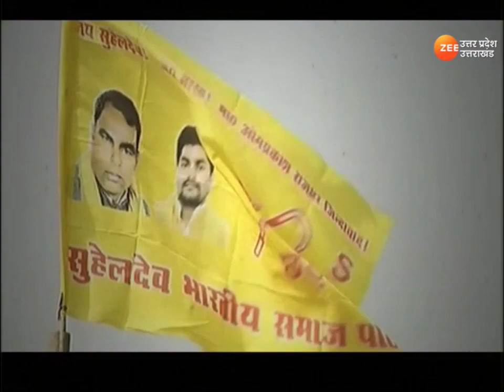OP Rajbhar : BJP के बड़े नेताओं से मिल सकते हैं OP Rajbhar, गठबंधन जल्द, क्या 2014 जैसा दिखेगा असर ?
OP Rajbhar :  राजभर की फिर 'घर वापसी' ? बीजेपी के बड़े नेताओं से मिल सकते हैं राजभर, गठबंधन जल्द, क्या 2014 जैसा दिखेगा असर ?